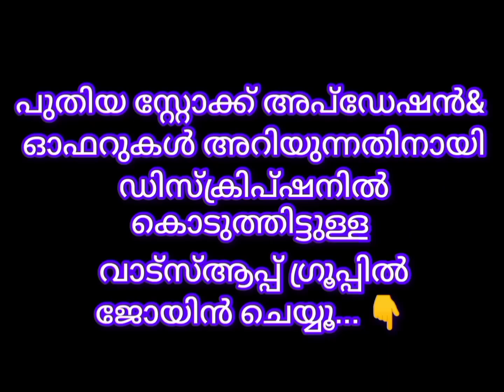Handwork churidar materials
material rate 1290,1390

Inside Kerala shipping 60
 Outside Kerala shipping 80

(Order details)

👆Join WhatsApp group for new stock updation
 latest model kurtis
Handwork kurtis
Churidar materials
sarees

👆 cotton embroidery side pocket nighty stock updation group

👆 latest model watch updation group ⌚
 Ladies⌚ gents⌚ kids ⌚